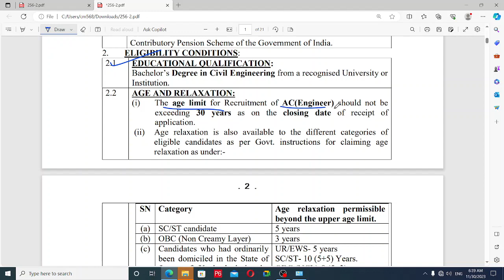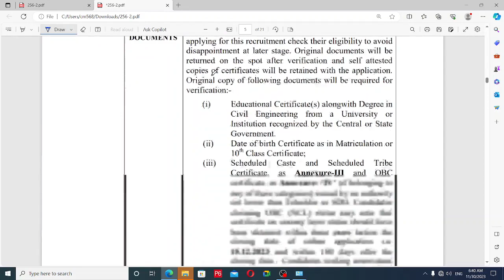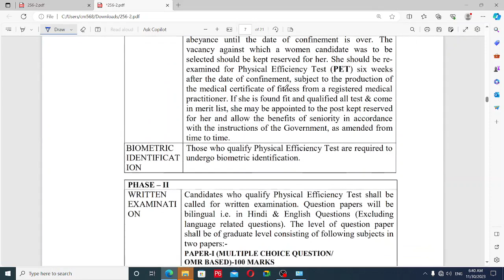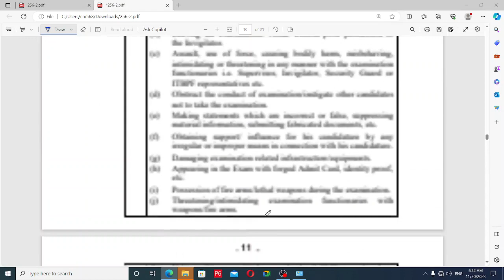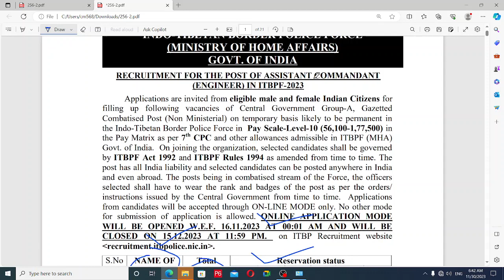ITBPF New Vacancy 2023 | ITBPF Recruitment | ITBPF Age limit, syllabus, Exam Pattern.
ITBP Assistant Commandant Civil Engineer Recruitment 2023 | Apply online for 06 post | ITBP AC Engineer Civil Online Form | Indo Tibetan Border Police Force has issued an Assistant Commandant Civil Engineer Examination Notification 2023.

Indo-Tibetan Border Police Force, ITBP Assistant Commandant (Engineer) Recruitment 2023
Indo Assistant Commandant (Engineer) Notification 2023.